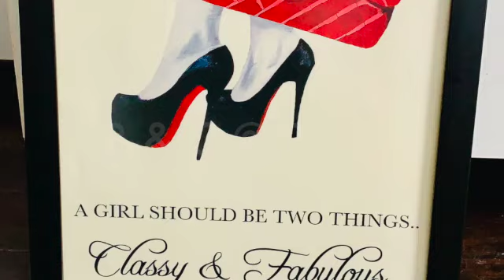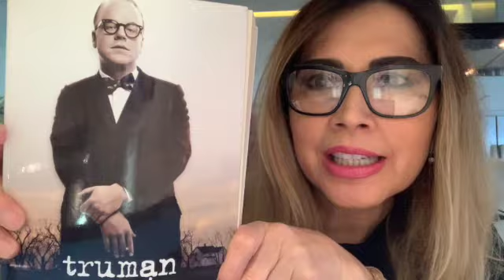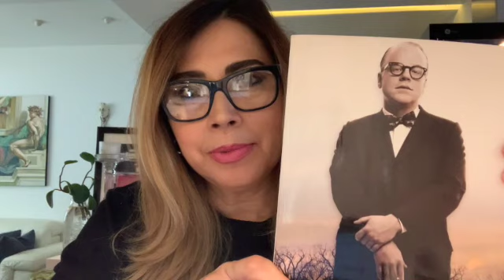Aprende a Decir NO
- Truman Capote La Biografía Definitiva (Gerald Clarke)
- No... ¿Por qué nos cuesta tanto trabajo decir no?
- Le damos vueltas y vueltas al asunto
- Vayamos al grano